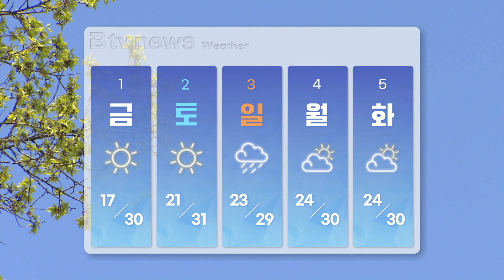[날씨톡] 2023년 9월 1일_SK broadband 서울뉴스